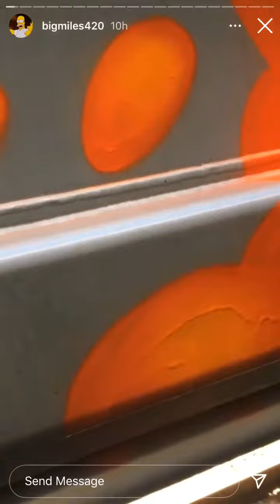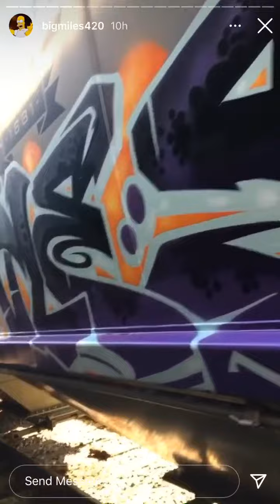Big Miles Stay Out The Yard IGTV Episode 18